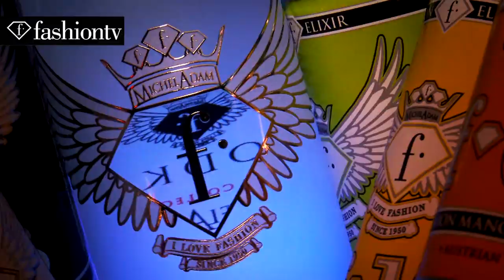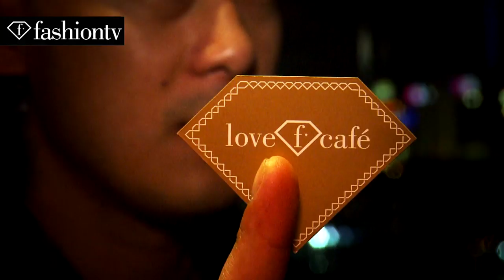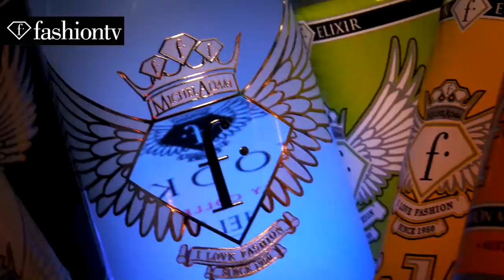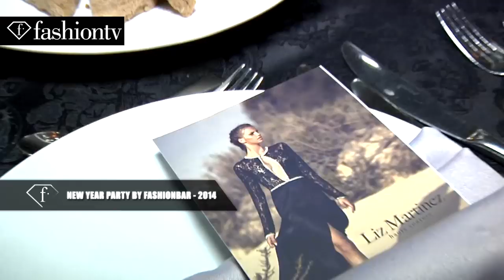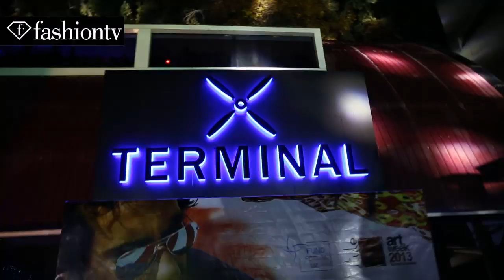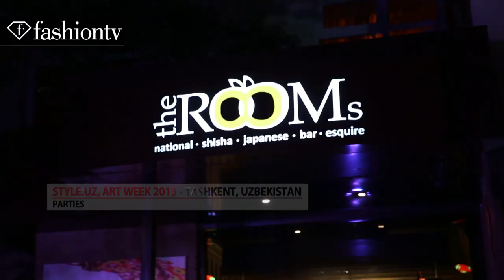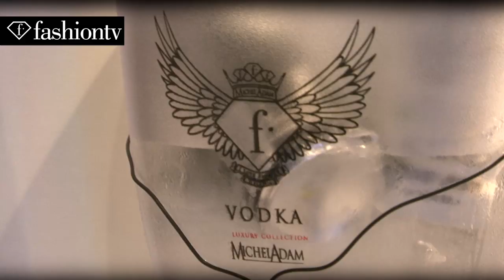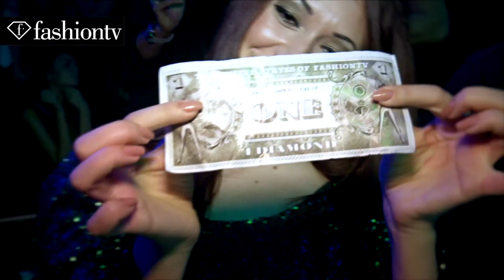The Best of FashionTV Parties - February 2014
TRACKLIST:
1. Full Moon Party at the I Love F.Cafe Vienna
2. FashionBar TLV 3rd Anniversary Party
3. ELLE style Awards After Party at Billionaire Club hosted by Hofit Golan Istanbul, Turkey
4. Happy Russian Old New -Year's Celebration at I Love F.Cafe Vienna
5. fashiontv Party at Princess Club Bucharest
6. New Year Party by Fashion Bar 2014
7. Style Uz, Art Week 2013 Tashkent, Uzbekistan - Best of Parties
8. Fashiontv Party at Myst Club with Ania J. - Taipei
9. Fashiontv Party at Life club Monaco
10. Bamboo Club Bucharest Party 2013